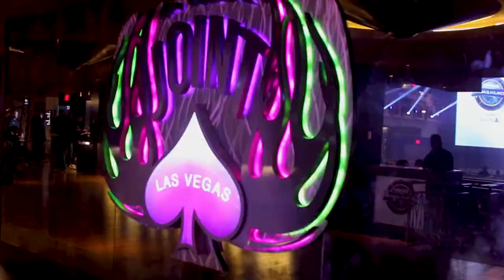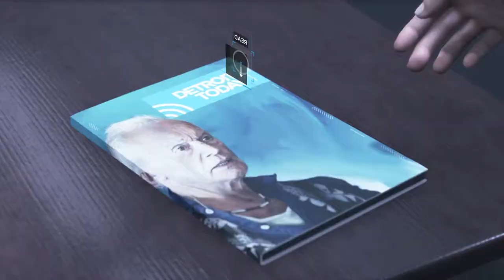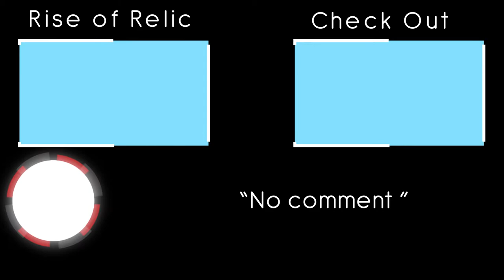Markus Unboxes EyePro! - DBHDX | EP10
Markus gets thrown into the junkyard filled with destroyed androids. Connor loses his only trace with Ra9. AND HANK still hates me. :(